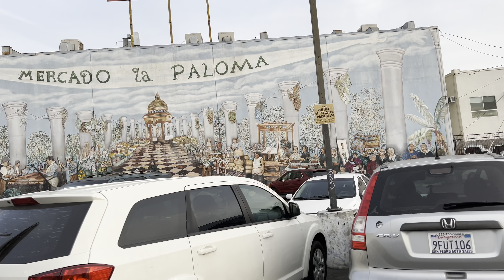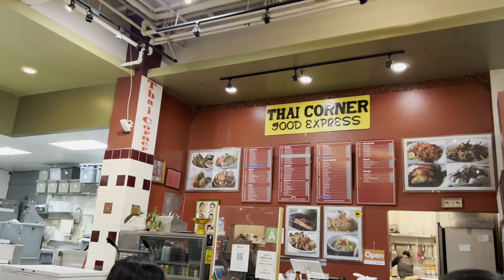Day 8 in Los Angeles, San pedro, Harbor city,skateboarding 🛹.